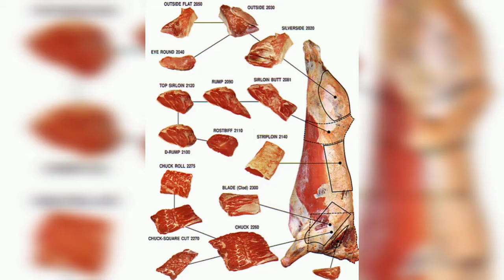Daging Sapi Kadengan Gandik (Silverside-Eye Round)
Silverside/Outsider/Pendasar Gandik/Kadengan
Gandik/Eye Round

Disebut Silverside karena warnanya yang cenderung merah muda keperakan (pinkish silver)

Disebut Pendasar Gandik karena silverside merupakan dasar bagi melekatnya daging lain yaitu Gandik/eyeround

Gandik disebut Eyeround karena bentuknya seperti mata.